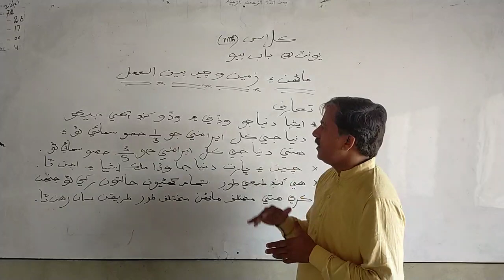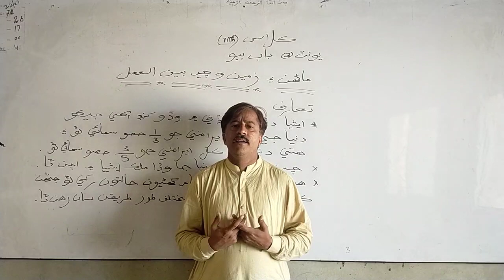ماڻهن ائين زمين جي وِچ مين ٻين الامل